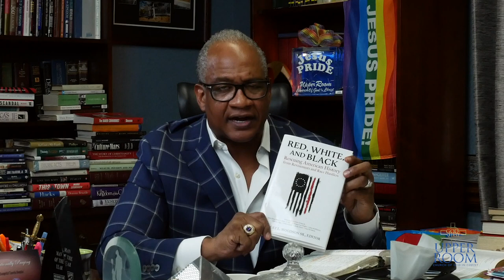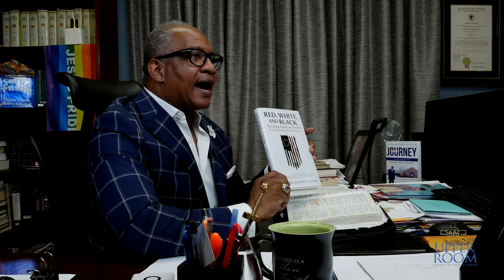Bishop Wooden | "You Win!" - Thursday Night Bible Study Invite 9-9-21